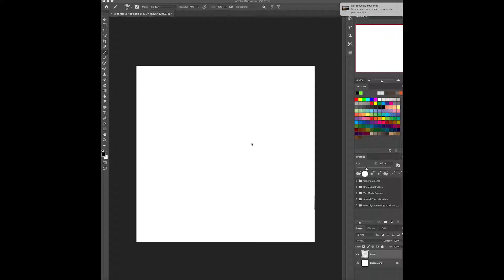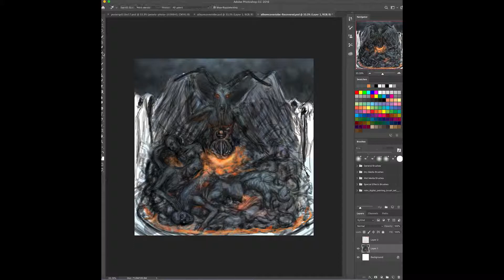Speed Painting of Baphomet/Satan